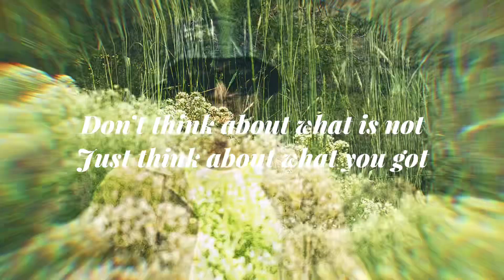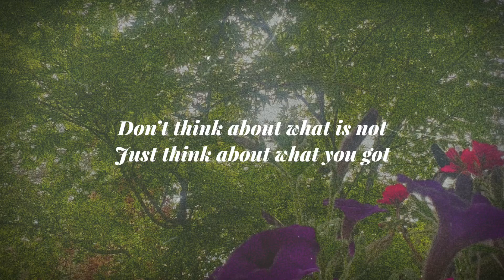Dedicated Servers ft Janessa White - Let it Go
Produced by Jeremy Jensen
Written by Dedicated Servers
Vocal contributions from Janessa White
Recorded by Christian Winkle and Matt Dixon
Respects to Gina Gregerson and Gia Trotter

From the forthcoming limited-edition compilation album "Ode to Lovely Bodies Mixtape Vol 1" and available now for purchase on Bandcamp and all streaming services!